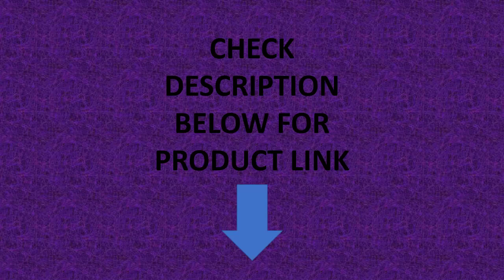Liectroux HCR10 Water Spraying Window Robot Vacuum Cleaner,Ultrathin Window Cleaning Robot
Liectroux HCR10 Water Spraying Window Robot Vacuum Cleaner,Ultrathin Window Cleaning Robot,Electric Glass Limpiacristales,Remote

Cord Length: 4M
Power (W):
800W
Voltage: 100-240V
Model Number: HCR-10
Certification: CE
Brand Name: Liectroux
Origin: Mainland China
Certification: CE,RoHs
Noise: Less than 65db
External Dimesions: 295*145*68mm
Way to Control: Infrared Remote Control
Fall Arrest Control: UPS/Safety Rope
Ultra thin body: 68mm
Brand: Liectroux
Battery: 500MAH Lithium- ion battery